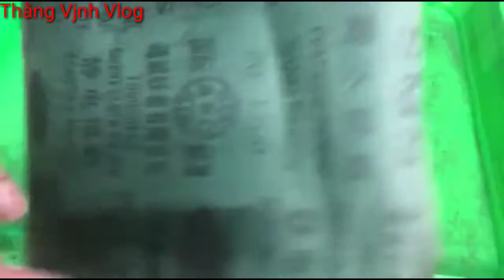Hướng dẫn chế mũ mặt nạ gắn trợ sáng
Link liên quan 👇 Làm audy mắt mèo

Link liên quan 👇 Hướng dẫn  gỡ đầu đèn

Link liên quan 👇 Hứớng dẫn tắt mở âm thanh tìm xe và âm thanh khóa điện

ThằngVjnhVlog Cảm ơn ông bà cô chú đã xem video và đăng ký kên ủng hộ